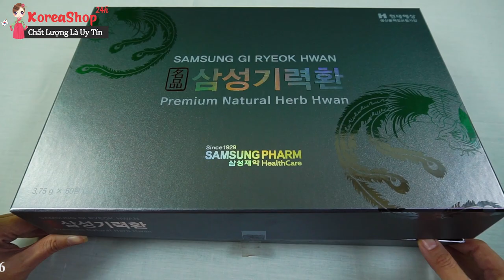Viên Uống Bổ Não Chống Đột Quỵ SAMSUNG Gi Ryeok Hwan Hàn Quốc 60 Viên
1-Tác dụng của Viên bổ não chống đột quỵ  SAMSUNG hộp giấy 60 viên ;
– Hỗ trợ điều trị cho người bị rối loạn tiền đình, đau đầu, thiếu máu não, Hoạt huyết và tắc động mạch vành, phụ nữ tiền mãn kinh.
Những người Nguy cơ gây đột quỵ: Cao huyết áp, bệnh mạch máu ngoại biên, tiền căn thiếu máu cục bộ thoáng qua, tăng thể tích hồng cầu
– Giúp ngăn ngừa hiện tượng chảy máu não, xuất huyết não
– Đặc biệt dùng rất tốt cho người bị suy nhược thần kinh vì áp lực công việc, lao động trí óc cường độ cao và đối mặt với những biến cố trong cuộc sống.
– Giúp chữa trị chứng đột quỵ (chứng xuất huyết não, liệt toàn thân, liệt tay chân, khiếm khuyết về ngôn ngữ, khó nuốt, hôn mê, tâm thần, chứng tê liệt ở mặt), cao huyết áp, tim đập nhanh, hô hấp khó, tinh thần bất an, đau co giật cấp và mãn tính, rối loạn thần kinh thực vật, bất tỉnh nhân sự……
– Phòng chống các bệnh về cao huyết áp và tai biến mạch máu não, tim đập nhanh, Ích khí dưỡng huyết trấn kinh an thần hóa đờm trị phong, cho các bệnh do khí huyết không đầy đủ, hỏa khí trong người vượng, đờm nhiệt gây nên tức ngực khó thở nhức đầu hoa mắt đi lại nói năng khó khăn, đầu óc không tỉnh táo.
2- Hướng dẫn sử dụng vien bổ não chống đột quy SAMSUNG GUM JEE HWAN Hàn quốc hộp giấy 60 viên
Hỗ trợ điều trị đột quỵ (chứng xuất huyết não, tắc nghẽn mạch máu não, chứng liệt toàn thân, liệt tay chân, khiếm khuyết về ngôn ngữ, khó nuốt, hôn mê, tâm thần, chứng tê liệt ở mặt), cao huyết áp, tim đập nhanh, hô hấp khó, tinh thần bất an, đau co giật cấp và mãn tính, rối loạn thần kinh thực vật, bất tỉnh nhân sự.
Thành phần: In trên sản phẩm và tờ hướng dẫn sử dụng kèm theo sản phẩm.
Hoài sơn , Nhân sâm hàn quốc , Cam thảo , Thần khúc, Vỏ quế , Bạch thược  Đương quy , Bạch chuật và một số vị thuốc quý khác các thành phần khác như mật ong hàn quốc, glycerin, cellulose dạng vi tinh thể, đường lactose, calci panthenat
Liều lượng và cách dùng:
– Người lớn và trẻ trên 15 tuổi: uống 01 viên / ngày
– Trẻ em:
từ 8 đến 15 tuổi: uống 2/ 3 viên/ngày;
từ 5 đến 8 tuổi: uống 1/ 2 viên/ngày;
từ 2 đến 5 tuổi: uống 1/3 viên/ngày;
dưới 2 tuổi: uống -1 /4 viên/ngày.
– Thuốc uống bằng cách nhai hoặc nghiền trộn với nước ấm.
– Liều dùng cho dự phòng: Mỗi đợt một hộp
Đối tượng sử dụng:
– Người bị rối loạn tuần hoàn não, tinh tần bất ổn, khó kiềm chế bản thân, đau đầu, đau thần kinh toạ dẫn đến đau bắp đùi, chân tay đau nhức, đi lại khó.
– Người có nguy cơ bị đột quỵ cao: cao huyết áp, tiểu đường, những người làm việc căng thẳng.
- Để nơi khô ráo thoáng mát, tránh để nơi ẩm ướt, ánh nắng mặt trời trực tiếp.
- Đọc kỹ hướng dẫn sử dụng trước khi dùng.
- Sản phẩm có thể tác dụng khác nhau tuỳ cơ địa của người dùng.
0O0
Xem thêm tại đây :
Phân biệt Thật Giả Viên Uống Bổ Não Chống Đột Quỵ Hàn Quốc đơn giản mà bạn nên biết | KoreaShop24h
Tác Dụng của Viên Uống Bổ Não Chống Đột Quỵ Hàn Quốc - Không Lo Đột Quỵ , Tai Biến Mạch Máu Não
Thuốc Bổ Não Chống Đột Quỵ SAMSUNG Gi Ryeok Hwan Hàn Quốc Hộp Giấy 60 Viên
Viên Uống Bổ Não Hàn Quốc SamSung giúp Xua tan mọi nỗi lo Đau Đầu, Mệt Mỏi
Viên Bổ Não Chống Đột Quỵ SAMSUNG Hàn Quốc giúp Điều Trị Chứng Mất Ngủ Kinh Niên
Tai Biến Mạch Máu Não không còn là Nỗi Lo nhờ Thuốc Bổ Não Chống Đột Quỵ SAMSUNG Hàn Quốc
0O0
0O0
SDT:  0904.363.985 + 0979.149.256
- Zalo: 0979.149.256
- Facebook : Siêu Thị Hàn Quốc - 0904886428
- Địa chỉ : Số 2 Ngõ 79 Thụy Khuê - Tây Hồ - Hà Nội